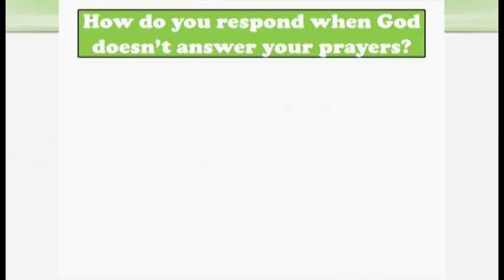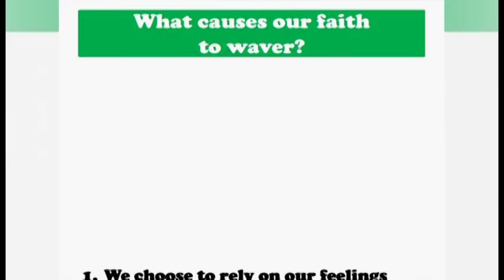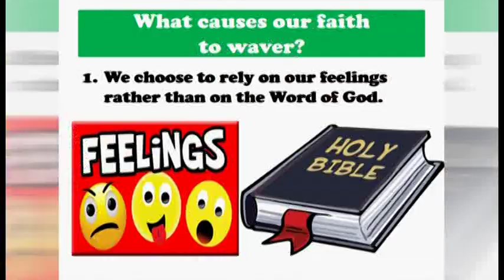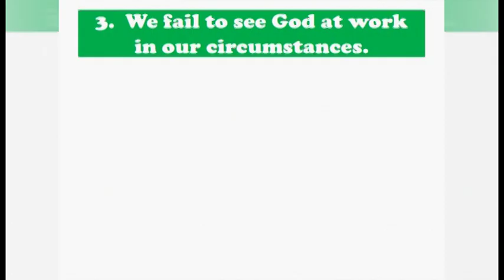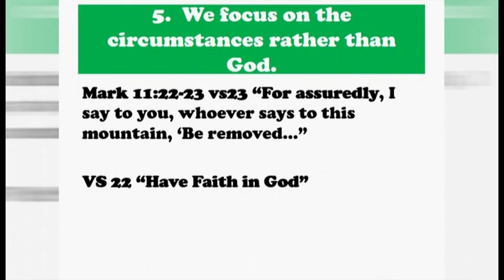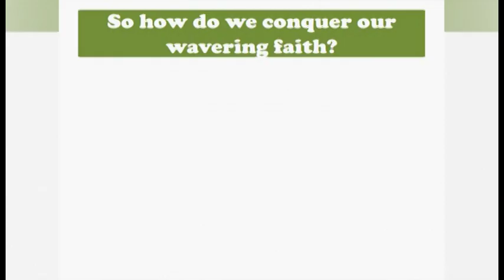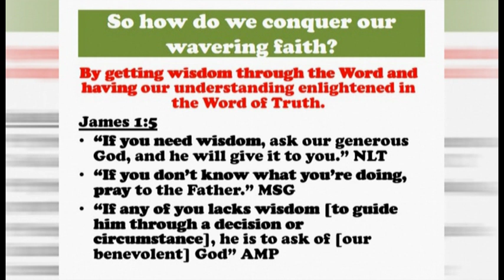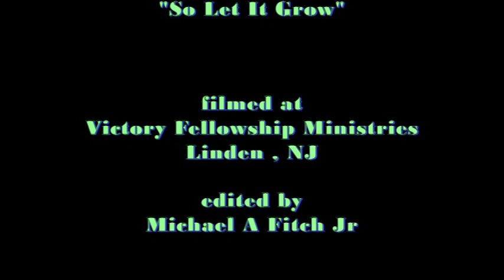So Let It Grow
This is the latest message from Pastor Warren L Fitch of Victory Fellowship Ministries in Linden, NJ . It instructs believers how to allow their faith to grow in the Lord .